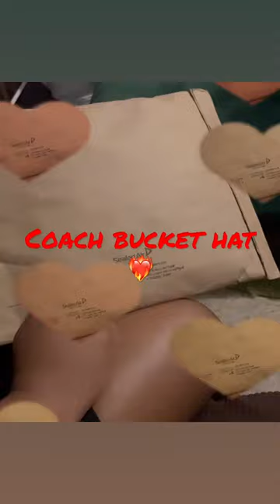Coach Bucket Hat